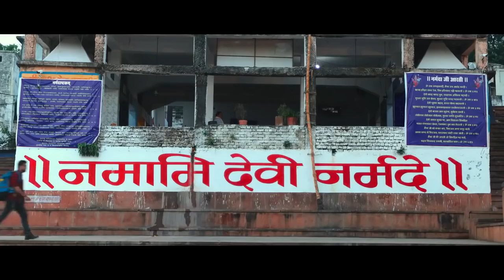Reva | Official Trailer | Gujarati Film | M Monal Gajjar & Chetan Dhanani | રેવા ટ્રેલર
Reva is based on Dhruv Bhatt's Sahitya Acadamy Award winner novel "Tatvamasi". Reva won the National Award for Best Gujarati Film.

Writer, Editor, Director : Rahul Bhole, Vinit Kanojia

Producer : Paresh Vora

Cast : Chetan Dhanani, M Monal Gajjar, Yateen Karyekar, Dayashankar Pandey, Abhinay Banker

Music Label : Red Ribbon Musik